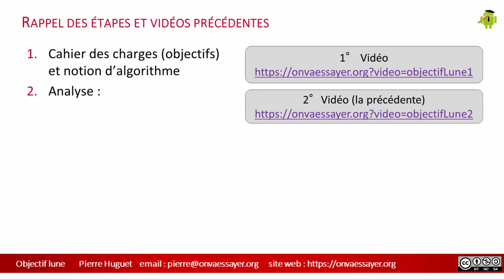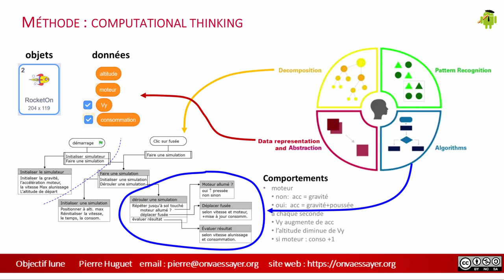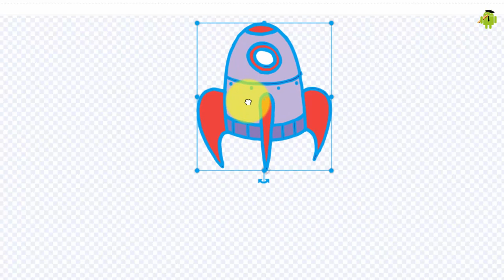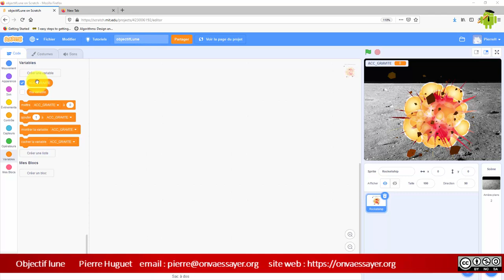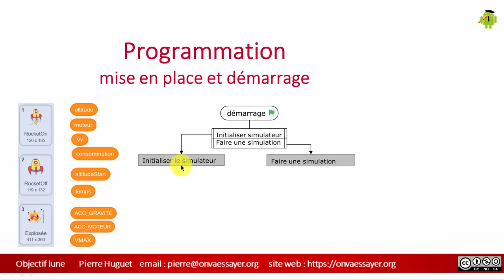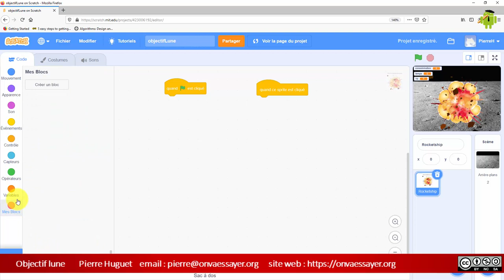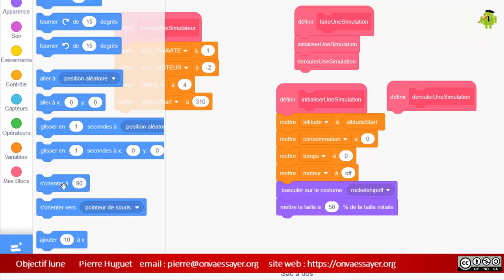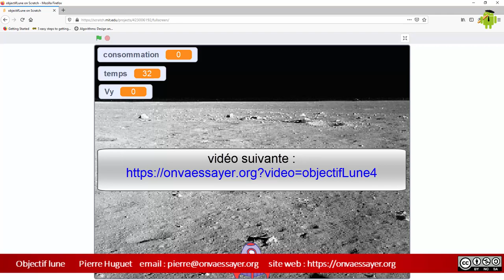objectif lune 3 : (algorithmes)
Cette vidéo est la 3° d'une série pour réaliser un simulateur de fusée en mode manuel puis automatique. Elle permet d'aborder les notions d'algorithmes et de "computational thinking".
Elle comprend les étapes de démarrage du simulateur et de chaque simulation.
Le contrôle manuel de la fusée est réalsié dans la version suivante.
La vidéo  fait partie d'un cycle d'initiation à la programmation avec Scratch et javascript, réalisé par dans le cadre d'un cours pour le CNAM.
Pierre Huguet